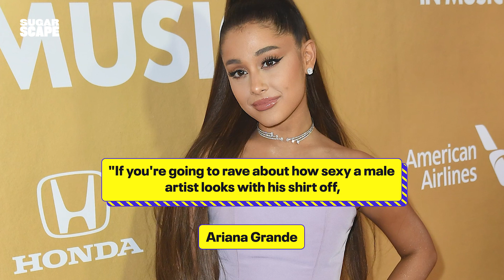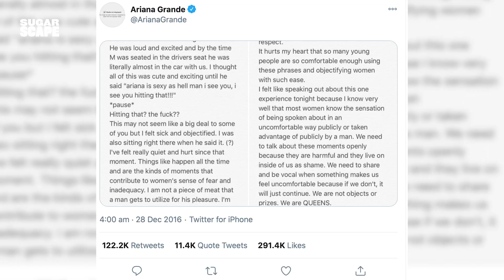Ariana Grande Top 7 Best Feminist Moments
Don't mess with Ariana! She's a powerhouse!  We LOVE how she shut down the comments, she is an icon.

What sort of content would you like to see more of?